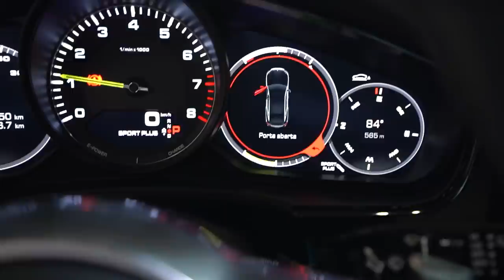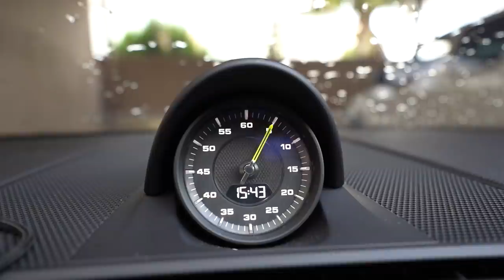LEVEI AS 3 COMIGO NO PORSCHE